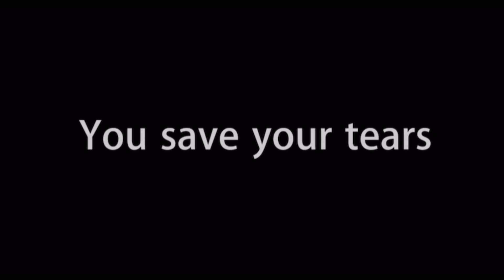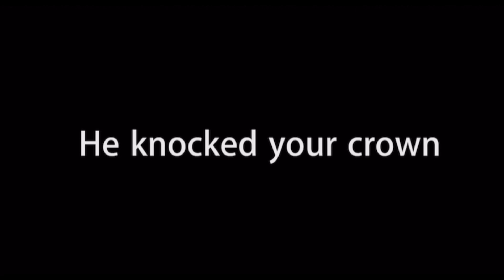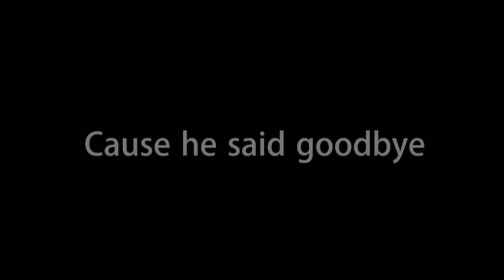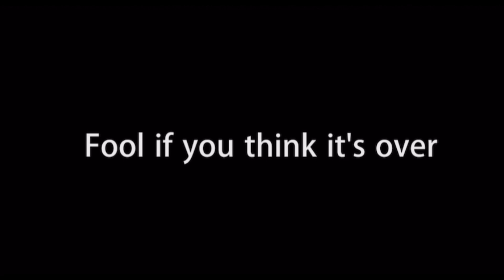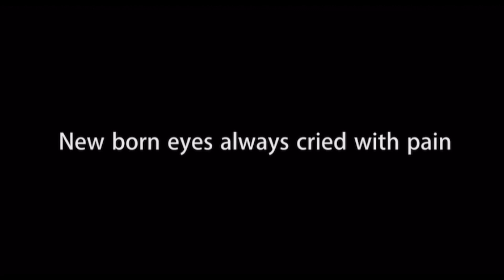Elkie Brooks - Fool If You Think It’s Over 1981